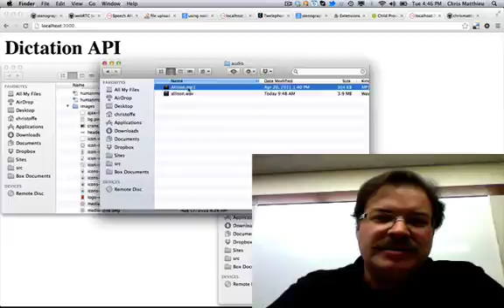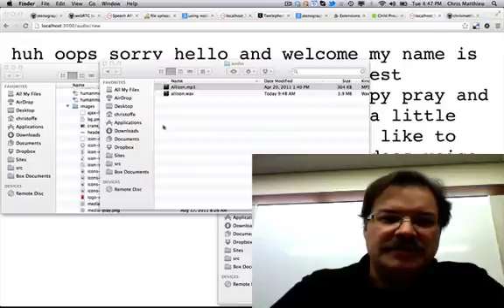Google Speech API POC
Upload a WAV file and it returns text!